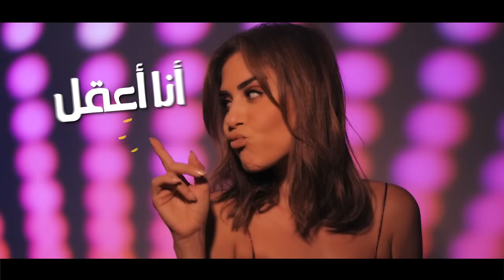Banah - Magnona (Lyric Video)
-CREDITS-
Lyrics: Amr El Masry
Melody: Amr El Shazly
Music Arrangement, Mix & Master: Wesam Abdel Munem
Executive Music Producer: Maged Soliman
Studio & Sound Engineer: Mody Mounir
Photos: Ali Bahman
Lyrics Video Editor: Mahmoud Sabri